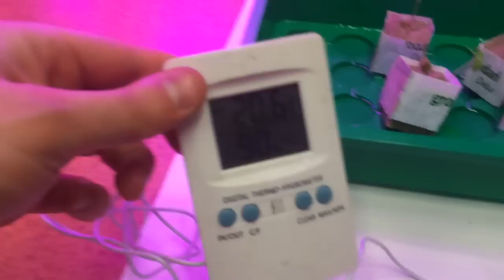Guida alla germinazione 2 ITA- guida coltivazione indoor - Garden West growshop Milano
ciao a tutti dallo staff del garden west.
oggi vi faremo vedere come, una volta germinato il seme, andiamo ad interrare il cubetto con il germoglio.
come vediamo l’umidita’ e’ sul 90%, condizione, come abbiamo visto nel precedente video, necessaria per far germinare i semi in un ambiente ideale.
in questo caso li metteremo in vasi piccoli da 1,4l.
utilizzando questi vasetti possiamo far fare la prima fase vegetativa alle piantine in un piccolo spazio, massimizzando al massimo la luce che serve ai piccoli germogli per iniziare a crescere, potendo utilizzare lampade mh meno potenti nella fase in cui la luce deve essere accesa 18 ore.
inoltre riusciamo a bagnare la giusta quantita’ di terra, dato il ridotto volume della rizosfera in questa fase, utilizzando anche meno fertilizzanti nella soluzione nutritiva
mettiamo il cubetto nella terra e lo ricopriamo lateralmente con la terra, che pressiamo leggermente in maniera da prevenire eventuali ribassamenti dovuti all’irrigazione.
riponiamo ora i vasetti nella grow box.